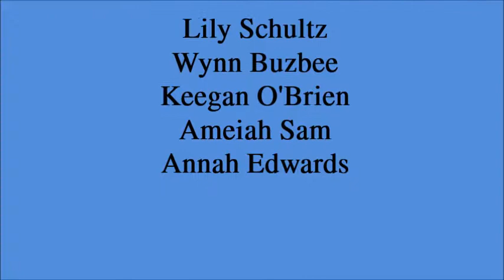Dolphin Cove Opening Commercial 2018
Dixon Elementary's 5th Graders School Store is set to open soon!